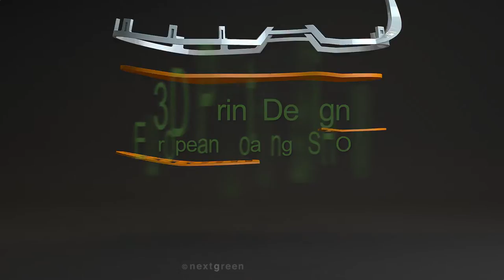HalthCare Produkt 4.0 - BMS-Bayer MaterialScience AG. New Material for 3D print technology.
The Sport Shue System - is not just a vision , it is a new 3D Design by "nextgreen". It is built by a new Material in Printechnolodgy. The vision of future and idea behind is transparent, easily and variable.

New material for 3D print technology. Halthcare technology for motion sensors and diabetis measurements.